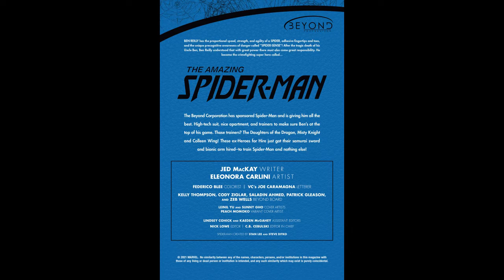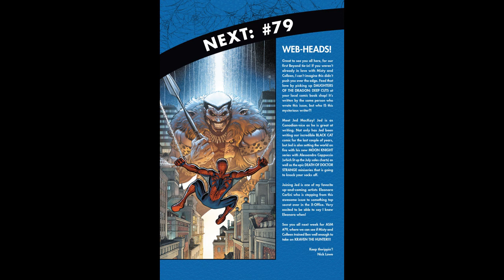Amazing Spiderman #78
Full disclosure - there will be an ad, but once you skip it , you can get to the comic.